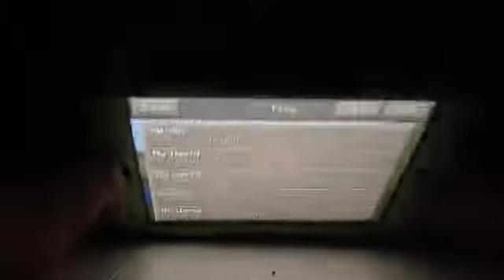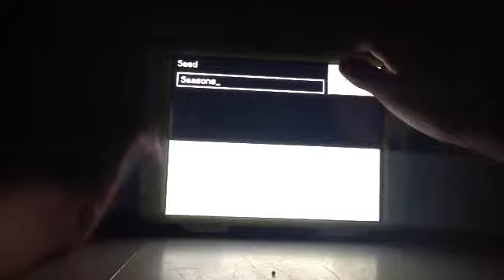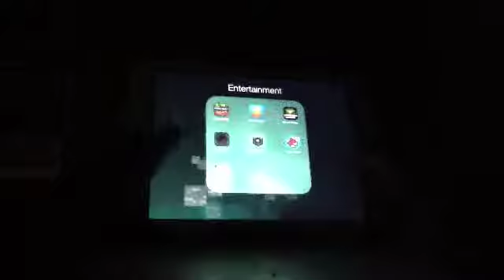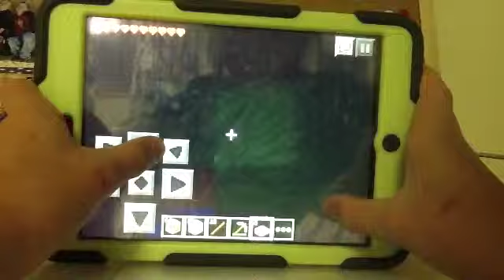Minecraft pe survival ep. 1 finding shelter